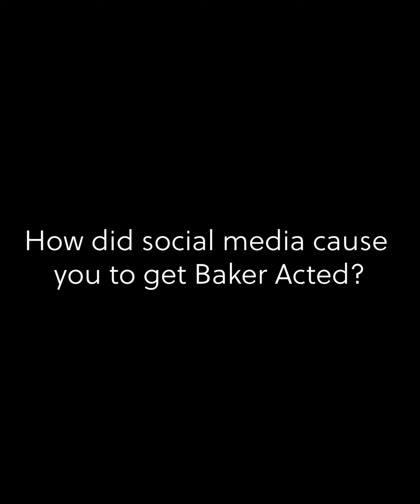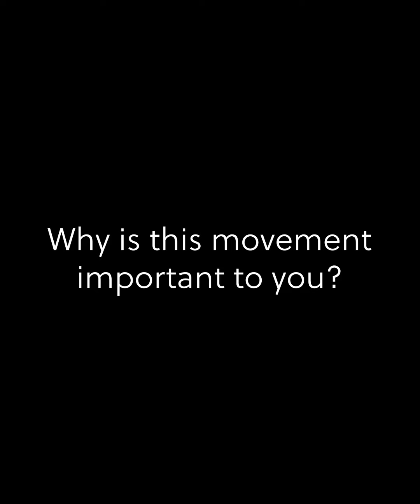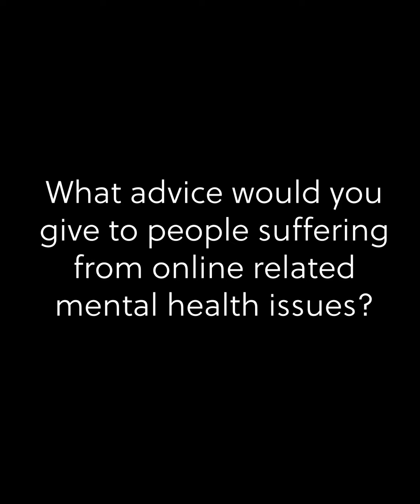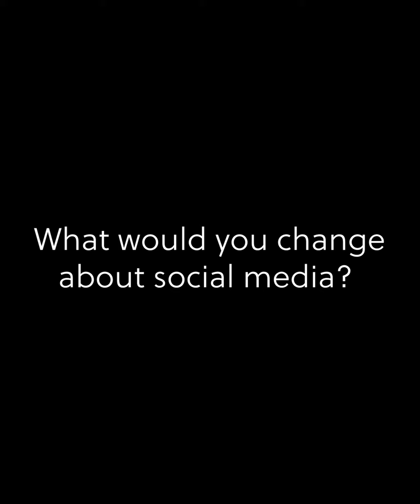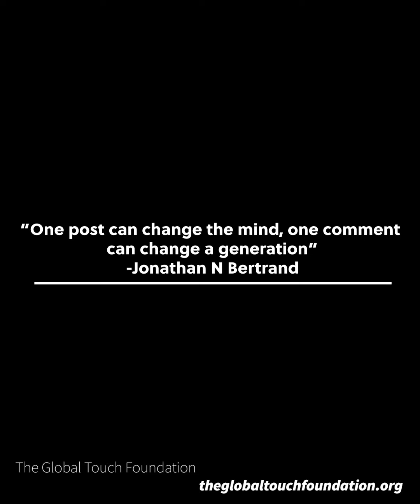Jonathan N Bertrand What's Your Story?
Learn about how The Global Touch Foundation and Social Media Awareness Industry was founded, as well as, more information about our Founder. Visit theglobaltouchfoundation.org for more info and how you can donate to our cause.